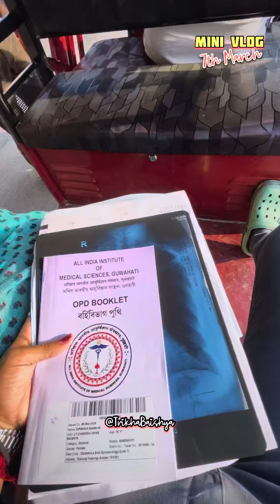মাৰ কেইদিনমানৰ পৰা বেমাৰ 🥲…….